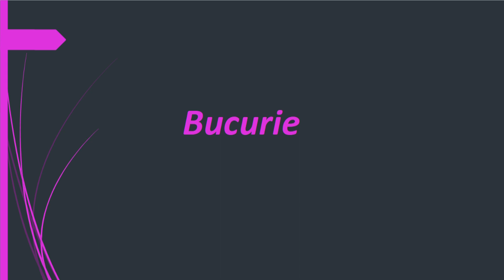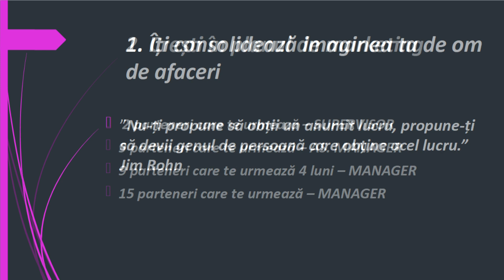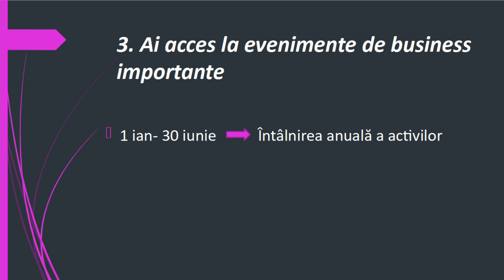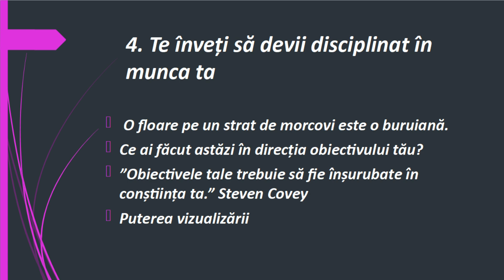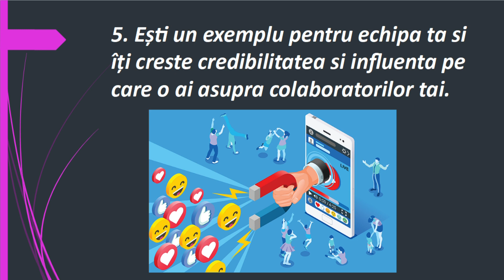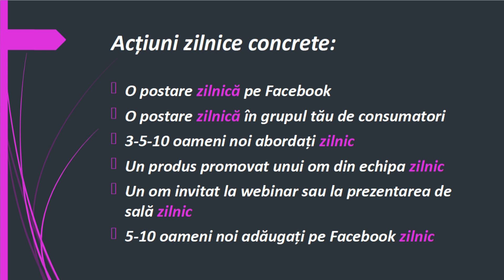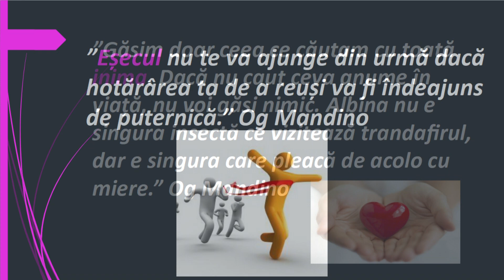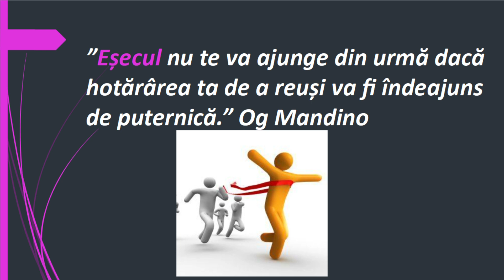Webinar - Angela Gherghe - Construiește-ti o echipă de Activi